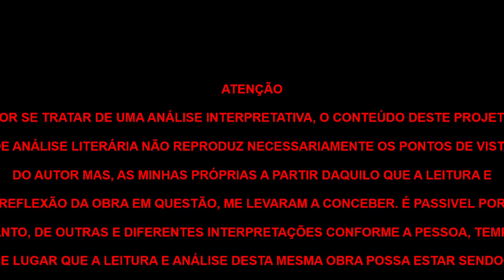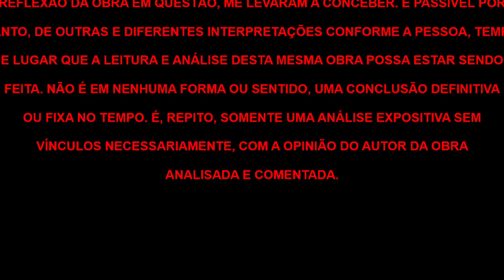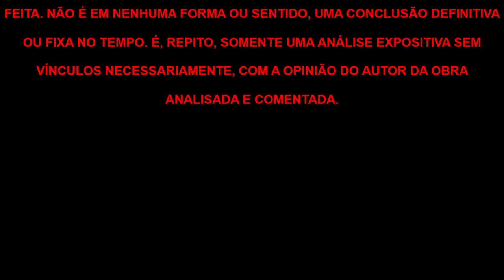O Último Papa: uma Conspiração Diabólica para Destruir o Vaticano, Malachi Martin, livro em análise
Livro em análise: "O Último Papa: uma Conspiração Diabólica para Destruir o Vaticano" de Malachi Martin